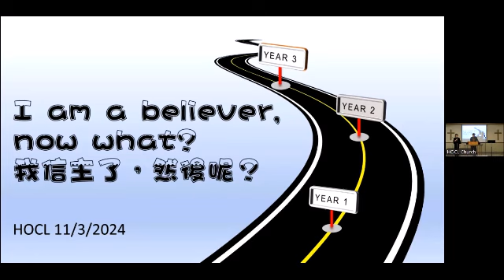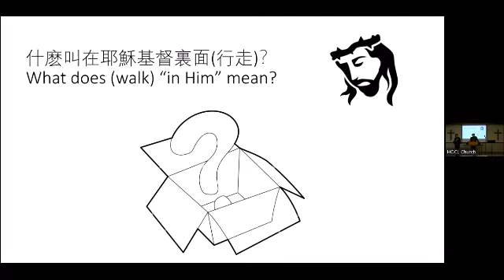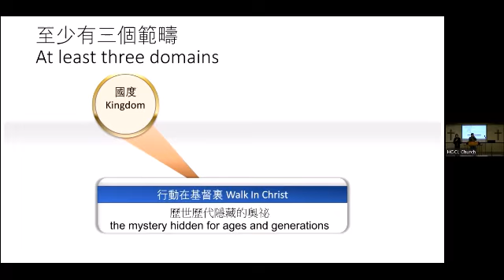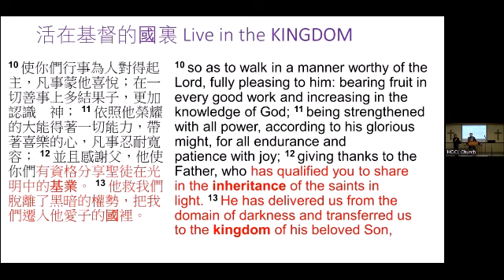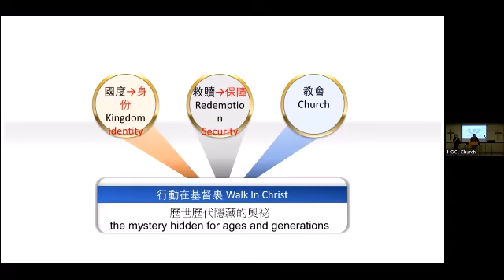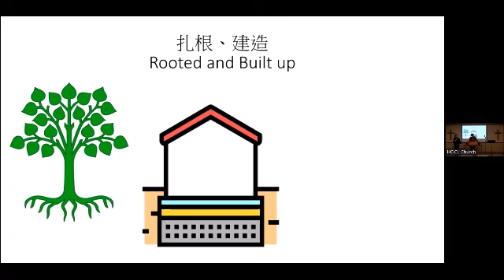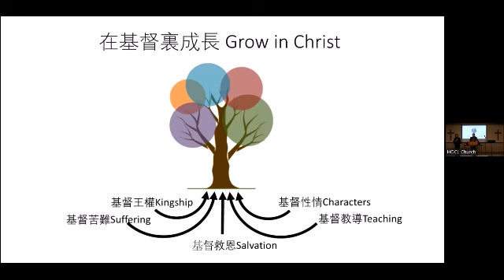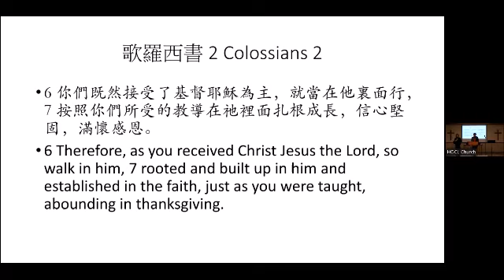2024 November 3 HOCL Sermon by Pastor George Chou. 2024年11月3日周逸驹牧师主爱之家证道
This video contains the Sunday sermon delivered by Pastor George Chou on November 3, 2024 at HOCL。 Sermon titled “I am now a believer, then what” (Colossians 2：1-7) .
这个视频是2024年11月3日周逸驹牧师在主爱之家的主日证道。证道题目 :『信主了，然后呢？ 』 (歌罗西书2：1-7）。